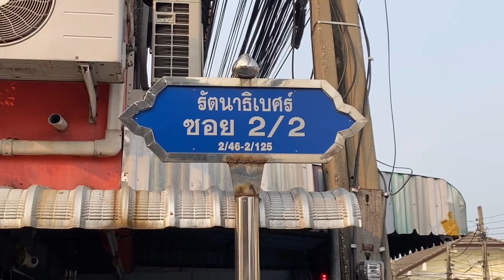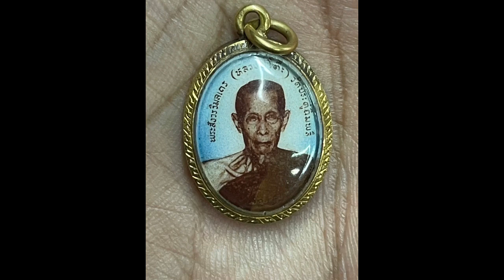นนทบุรี วงจรปิด โจรนินจา โรยตัวจากฝ้าลักทรัพย์ร้านชำอาม่าวัย 77 ปีสูญทรัพย์สินกว่า 2 ล้าน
ร.ต.ท.อัครพล บรรจง รองสารวัตร (สอบสวน) สภ.บางบัวทอง ได้รับแจ้งจากน.ส.อรพิณ ตรีสวัสดิ์ไพบูลย์ อายุ 77 ปี เจ้าของร้านชำชื่อเจ๊หลี เลขที่ 2/8 - 9 ม.13 ต.บางรักพัฒนา อ.บางบัวทอง จ.นนทบุรี เป็น เป็นทาวน์เฮ้าส์ 2 ชั้น ปลูกติดกันภายในหมู่บ้านรัตนาธิเบศร์ ซอย 2/2 ว่าถูกคนร้ายปีนหลังคามาจากข้างบ้านแล้วทุบหลังคาบ้านเป็นช่องโหว่หย่อนตัวลงมาจากฝ้าแล้วรื้อค้นทรัพย์สินภายในห้องนอน 3 ห้องคนร้ายได้ทรัพย์สินเป็นสร้อยคอทองคำน้ำหนักกว่า 10 บาท พระล็อคเก็ตหลวงปู่โต๊ะรุ่นแรกจำนวน 1องค์ พระเหรียญหลวงปู่ทวด จำนวน 1 องค์ สร้อยคอทองคำรับปริญญามรดกตกทอดน้ำหนัก 3 บาท รวมทรัพย์สินสูญหายทั้งหมด มูลค่ากว่า 2 ล้านบาท เหตุเกิดเมื่อวันที่ 10 มีนาคม 2566 เวลาประมาณ 20.58 น.แจ้งความไว้ที่สภ.บางบัวทอง
อาม่า กล่าวว่า เหตุเกิดเมื่อวาน วันที่ 10 มี.ค. 66 ตอนประมาณ 1 ทุ่มกว่าๆ ตนขายของอยู่หน้าร้าน ส่วนหลานนั่งทำงานอยู่ด้านในบ้านชั้นล่าง ด้านหน้าบ้านริมถนนจะมีร้านขายข้าวมันไก่ ช่วงนั้นคนกำลังเยอะ ประมาณเที่ยงคืนตนปิดร้านจะอาบน้ำ และเข้านอน ให้หลานพาขึ้นบ้าน เปิดห้องเข้าไปเจอคนรื้อของกระจัดกระจาย ตนเดินไปดูใจสั่น มือสั่น 3 ห้องโดนรื้อทั้งหมด มีสร้อยคอทองโบราณ 2 บาท 3 บาท ของมรดกเก่าแก่ เงินสดเกือบ 100,000 บาท พระเลี่ยมทองหลวงปู่ทวด หลวงปู่โต๊ะราคาหลักแสนหายไป คนร้ายมาทางหลังคา เข้าไปตรงซอย 1 เอาบันไดพาดและปืนขึ้นไปบนหลังคา เดินเลาะมาแล้วลงมาจากฝ้าเข้ามาที่บ้านตนบริเวณชั้น 2 เดินหาของทั่วบ้าน คนร้ายลงมือก่อเหตุคนเดียว อายุประมาณ 40 กว่าๆ ร้านตัดผมข้างๆเอากล้องวงจรปิดให้ดู เห็นคนร้ายเดิมาเรียกแท็กซี่หนีออกไป ตนรู้สึกกลัวยังหาช่างมาซ่อมหลังคาไม่ได้ นอนไม่หลับยันเช้า มีตำรวจเข้ามาตรวจสอบที่บ้าน ตนอยากให้จับคนร้ายได้เร็วๆ เพราะรู้สึกไม่ปลอดภัย
 ป้าเอ นามสมุติ แม่ค้าขายข้าวมันไก่ (เสื้อสีเทา) กล่าวว่า ตนขายข้าวมันไก่อยู่หน้าร้าน และปิดร้านประมาณ 23.30 น. หลังจากเก็บร้าน และช่วยกันปิดประตู ตนกำลังจะเข้านอน อาม่าโทรมาบอกว่าโจรขึ้นบ้าน ตนเลยรีบมาหาและขอดูกล้องวงจรปิดร้านตัดผมข้างบ้าน ร้านตัดผมเล่าให้ฟังว่าตอนเขาปิดร้านขึ้นบ้านเห็นคนส่องไฟฉายข้างบน แต่ไม่ได้สงสัยเพราะช่วงเวลานั้นคนกำลังเยอะ ส่วนบ้านข้างหลังได้ยินคนทุบหลังคา คิดว่าคงทุบและโรยตัวลงมาจากฝ้าเหยียบบนตู้เสื้อผ้าและลงมารื้อข้าวของในห้องทั้ง 3 ห้อง ก่อนจะออกมาตรงระเบียงและกระโดดลงมาเรียกแท็กซี่หนีไป คนร้ายก่อเหตุอุกอาจ ตนรู้สึกกลัวมาก คนอยู่เต็มหน้าบ้านคนร้ายยังกล้าก่อเหตุ ที่บ้านไม่เคยเจอเหตุการณ์แบบนี้ดูแต่ในข่าว อยากให้เจ้าหน้าที่ตำรวจเร่งรัดคดี อย่าคิดว่าเป็นแค่คดีลักทรัพย์ ถ้าคนร้ายกลับมาก่อเหตุและแทงคนตายจะทำยังไง
สจ.ปิย์วรา จริยเมโธ หรือ สจ.ปุ้ย  กล่าวว่า ตนไม่คิดว่าจะมีเหตุการณ์แบบนี้เกิดขึ้นเพราะเวลานั้นเป็นช่วงหัวค่ำ ประมาณเกือบ 2 ทุ่ม ดูแล้วคนร้ายดูลาดเลามาก่อนและรู้ว่าบ้านนี้ขายของ รู้พฤติกรรมของคนในบ้านนี้ถึงได้ลงมือก่อเหตุช่วงหัวค่ำ ฝากประชาสัมพันธ์ให้พี่น้องประชาชนในหมู่บ้านช่วยกันระวัง เวลาได้ยินเสียงหรือเห็นอะไรให้บอกกัน อย่าสงสัยและเงียบเฉย ส่วนของหมู่บ้านจะมีกรรมการหมู่บ้าน รวมทั้งตนและนายกด้วย ก่อนหน้านี้จะมีทีมคอยตรวจสอบลงพื้นที่เนื่องจากพวกยาเสพติดเยอะ ตอนนี้ก็มีเยอะอีก คาดว่าจะเป็นขโมยหรือติดพนันออนไลน์ เราจะมีมาตรการเพิ่ม ทีมสธ. นักมวยในพื้นที่ กรรมการหมู่บ้านมีรถคอยวิ่งลาดตระเวณ เมื่อก่อนจะวิ่งดูประมาณช่วงดึกๆ ตี 2-3 แต่เคสนี้คนร้ายก่อเหตุช่วงหัวค่ำ เดี๋ยวรอท่านนายกกลับมาต้องเร่งประชุมหารือและเพิ่มมาตรการความปลอดภัยมากขึ้น จะมีเสียงตามสายคอยเตือนให้ชาวบ้านระวัง ก่อนหน้านี้เคยมีเคสของลูกบ้านอีกหลังคนร้ายเข้ามาก่อเหตุเวลากลางวัน ต้องเพิ่มมาตรการให้มากขึ้นกว่าเดิม